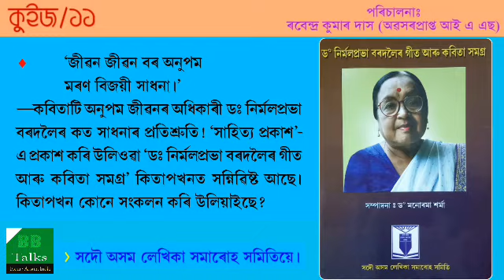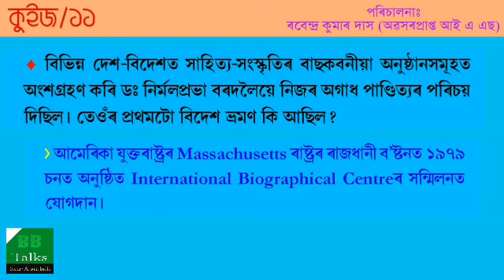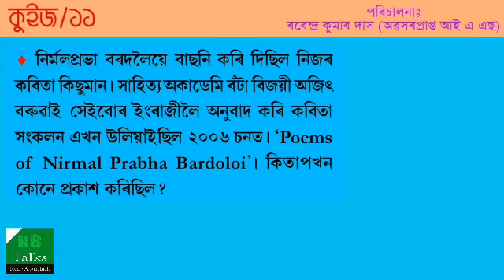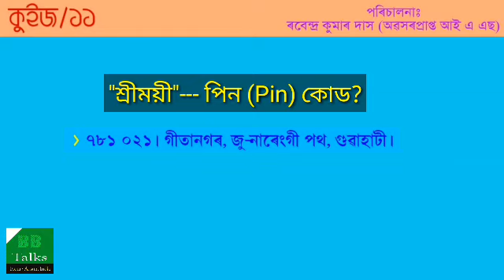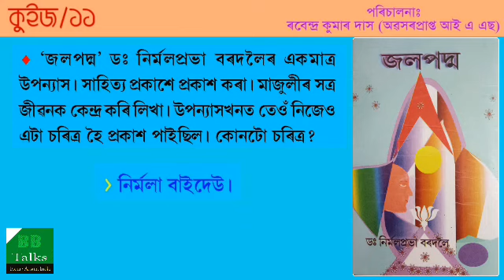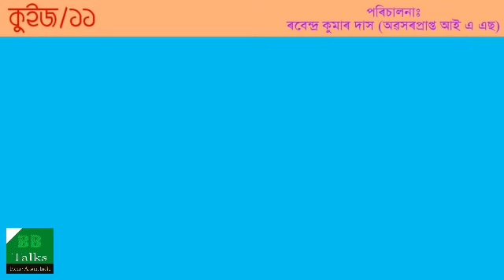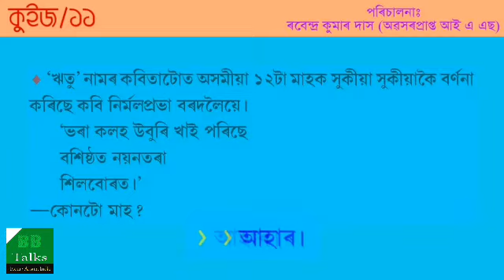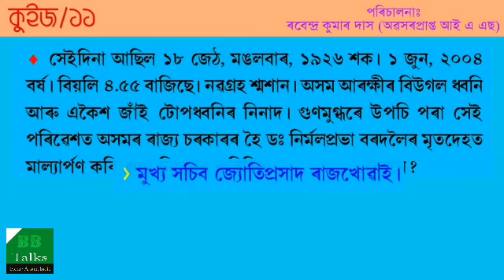কুইজ-১১ (Quiz / Dr Nirmal Prabha Bordoloi )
(অসমীয়া ভাষাত বিপৰীত শব্দ-৪)
আৰু এটা কবিতা।...
(জীৱন)